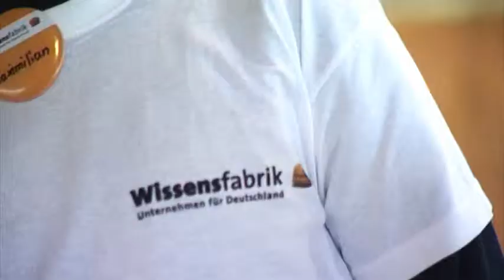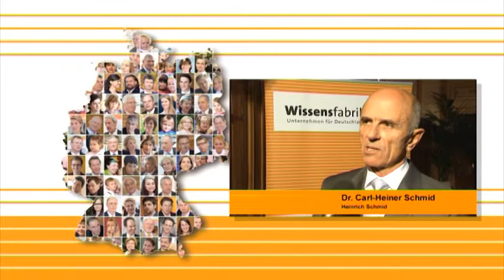Excited about the future - The Knowledge Factory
A short image film about the Knowledge Factory. The film shows how the Knowledge Factory promotes natural sciences, engineering, economic education and startup companies.